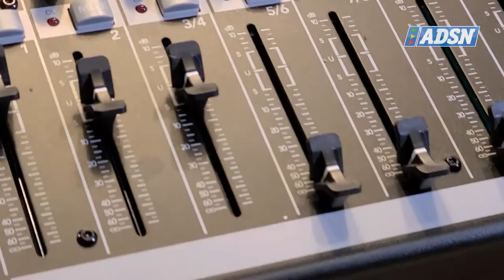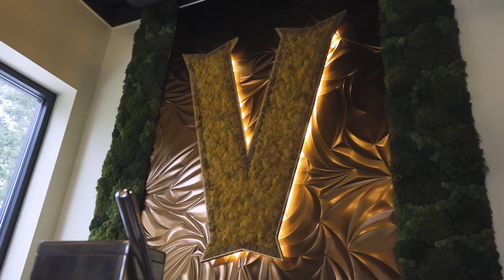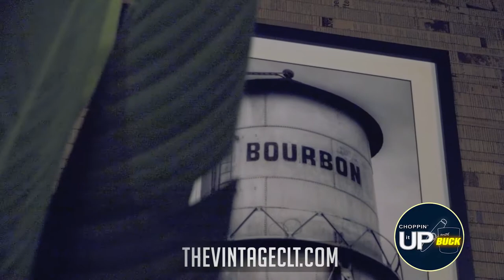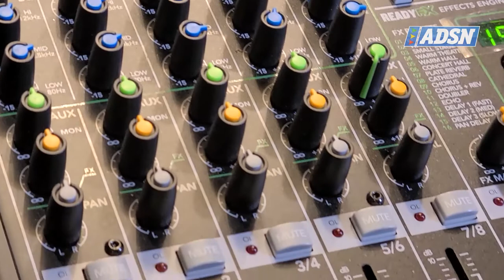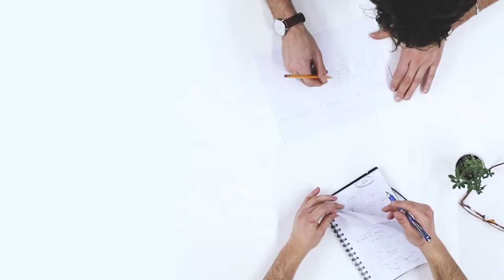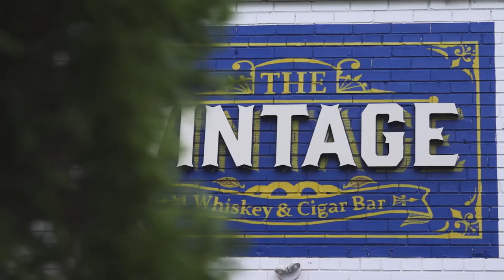Andre Ware and former NFL QB Jay Walker stop to Chop it UP about Megan Thee Stallion, NFL and more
Heisman Trophy Winner Andre Ware and former NFL QB Jay Walker stop by to Chop it UP with Buck about the Megan Thee Stallion vs. Beyonce question that everyone is asking about, Black QBs in the NFL, from football field to the broadcast booth, Yellowstone and more on location at The Vintage Cigar bar in Charlotte, NC. It's a hilariously funny time as host, former NFL Tight End, Charles Arbuckle dives in on this candid interview.